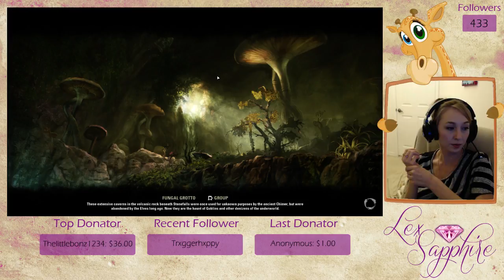Testing out the game! The excitement is real! - 6 / 6